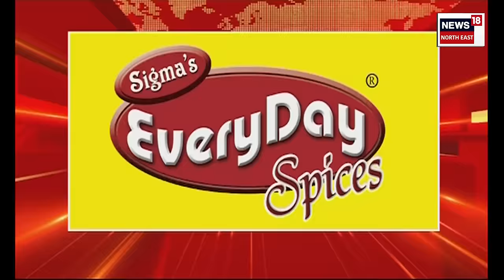SPEED NEWS : দুধনৈত জব্দ নগদ ৩০লাখ টকা | Rongali Bihu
SPEED NEWS | দুধনৈত জব্দ নগদ ৩০লাখ টকা
* মহানগৰীত যুৱতী ধৰ্ষণৰ ঘটনাত ৰহস্যৰ গোন্ধ পাইছে আৰক্ষীয়ে
* ৰাজপথৰ পৰা যুৱতীক অপহৰণ কৰি ধৰ্ষণৰ অভিযাগ ৩ যুৱকৰ বিৰুদ্ধে